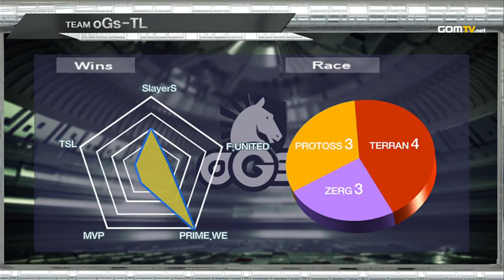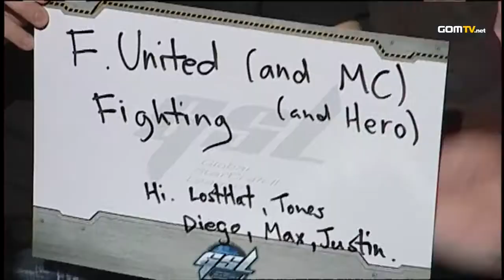Group A - Week 10 Match 1 Set 1 F United vs oGs